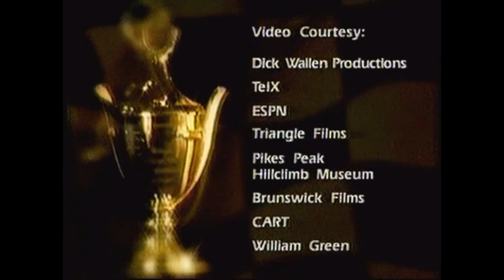Champions - Mario Andretti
From the old SpeedVision channel, Paul Newman narrates this profile of legendary driver Mario Andretti. His versatility and success have established him as one of the greatest ever behind the steering wheel.